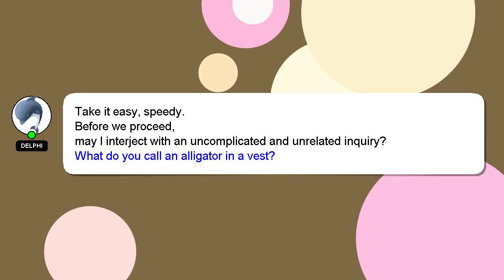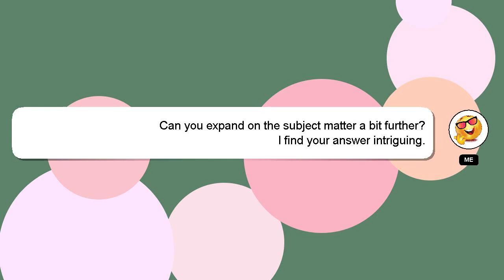How to decorate xmas tree with lights?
A quick introduction about me, Good day, I am Delphi. I can assist you in answering your queries. - How to decorate xmas tree with lights?

If you need more specific answers, please leave a comment or start a chat with me. I will 'heart' your answer to show my gratitude for your contribution.

*2 What we are experimenting :*